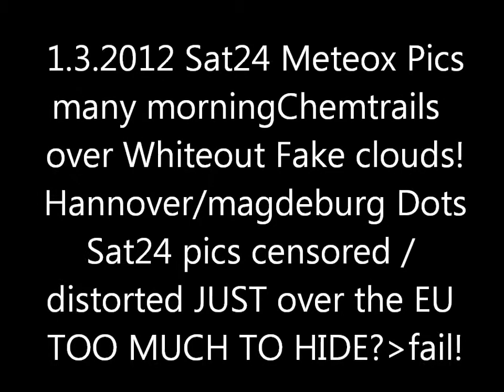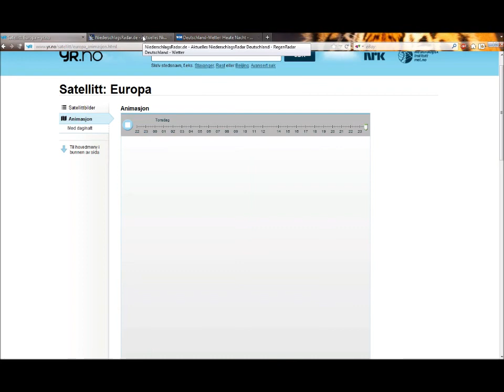1.3.2012 METEOX anomalies HAARP radar Rings Anomaly GEOENGINEERING Chemtrails